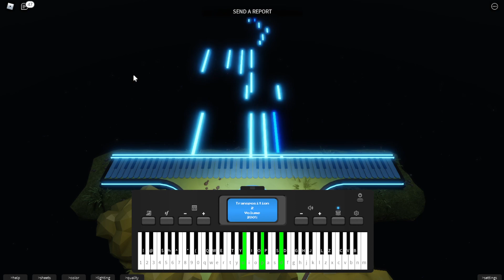Minecraft - Sweden (Roblox Piano)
Virtual Piano Sheet:
[29q] | 3| [4wt] | 6 | [50w] | 4 | [1wr] | [29qe] |
3 | [4wtu] | 6 | [50wr] | 4 | [1wry] | [29qe] | 3 |
[4wtu] | 6 | [50wr] | 4 | [1wry] | [29qe] | [3o] - p
[4wtu] | 6 t y [50wr]| 4 u o
[1wry] | [29qe] s [3p] o [4wtu] 6 t
y [50wr] 4 o u [1wry] [29qe] [3o]
p [4wtus] 6 [tf] [yd] [50wra] 4 [us]
a [1wryo] [29qe] [3p] o [4wtu] 6 t
y [50wr] 4 u o [1wry] [29qe] [3o]
p [4wtu] 6 t y [50wr] 4 u
o [1wry] [29qe] [3o] p [4wtus] 6 t
y [50wra] [4f] u o [1wry] [6wtu] p
o [I29ey] y t [59wr] t y [348qe]
[6t] u o s p o [I29ey] y
[td] [5ryoa] s [td] y [4etip]